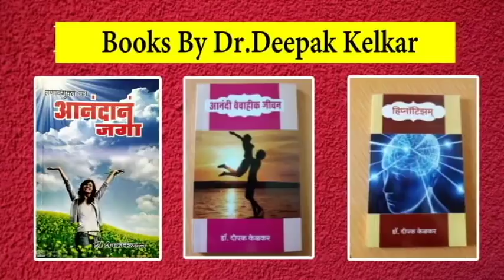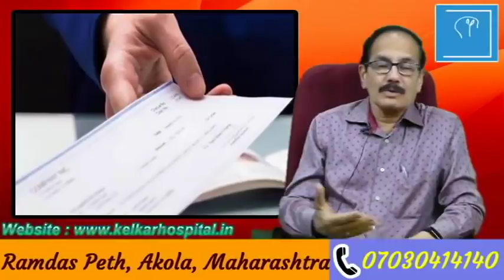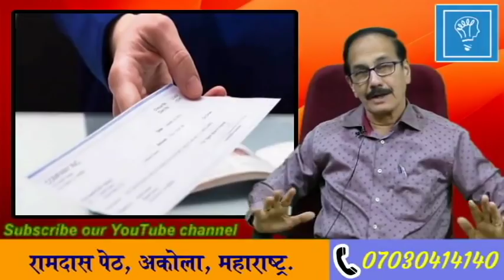Yah Ek Chij Karo Safalata Aapke Pair Chum Legi - Dr. Deepak Kelkar (MD) Psychiatrist Sexologist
• Dr. Deepak Kelkar (M.D.)
• Psychiatrist
• Hypnotherapist
• Psychotherapist,
• De-addiction Specialist
• Sexologist

     3 )Kelkar Hospital Channel

Motivation is the experience of desire or aversion. As such, motivation has both an objective aspect and an internal or subjective aspect. At minimum, motivation requires the biological substrate for physical sensations of pleasure and pain; animals can thus want or disdain specific objects based on sense perception and experience. Motivation goes on to include the capacity to form concepts and to reason which allows humans to be able to surpass this minimum state, with a much greater possible range of desires and aversions. This much greater range is supported by the ability to choose one's own goals and values, combined with "time horizons" for value achievement that can perhaps encompass years, decades, or longer, and the ability to re-experience past events. Some models treat as important the distinction between extrinsic and intrinsic motivation,  and motivation is an important topic in work, organizational psychology, administrative organization, management,  as well as education. The definition of motivation as experienced desires and aversions highlights the association of motivation with emotion. It is believed that emotions are automatic appraisals based on subconsciously stored values and beliefs about the object. To the extent that distinct emotions relate to specific subconscious appraisals, Changing motivation – either one's own or that of others is another focus of motivation research